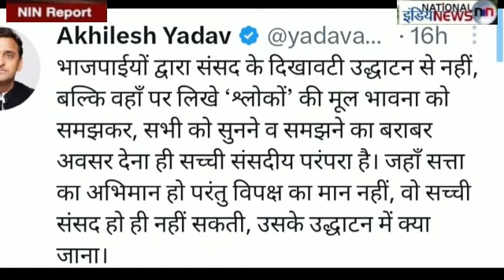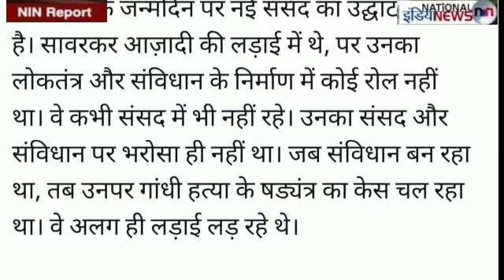नया संसद भवन क्यों ?